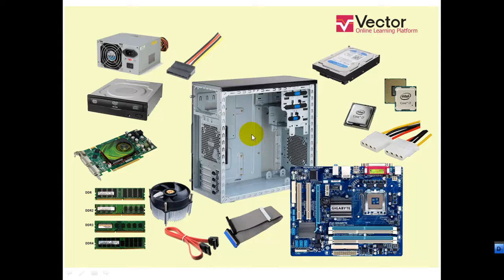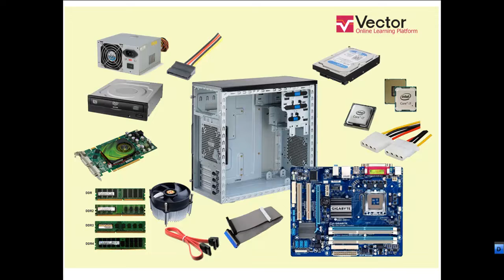Casing ထဲမှာတပ်ဆင်ထားသော Hardware များ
ကွန်ပျူတာကို စတင်လေ့လာချင်သူများအတွက် Casing ထဲမှာတပ်ဆင်ထားသော Hardware တွေ အကြောင်းပြောပြပေးထားတာပါ။